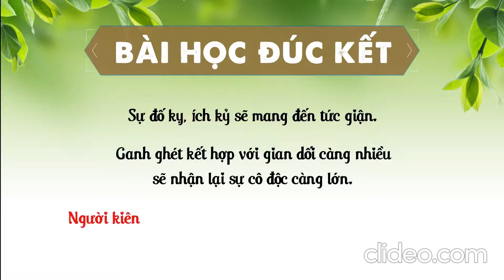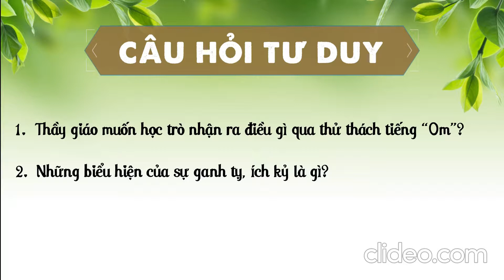SIDDHARTHA - TIẾNG "OM" THỬ THÁCH - CÂU CHUYỆN VĨ NHÂN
SERIE "GIEO HẠT CÙNG VĨ NHÂN"